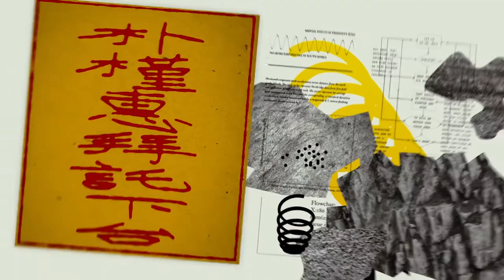Magnitude Rituals (Experimental Korean Video) by Dong Hyun Lee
The earthquake of M5.8, the largest on the Korean Peninsula, occurred in Korea, which was called the "Earthquake Safety Zone," in 2016. Gyeongju City suffered a great deal of damage due to the ineffectiveness of the Korean government and the insecurity of safety. By the year 2017, there have been about 500 aftershocks, and Koreans are living in fear of an earthquake that will happen anytime soon.

Magnitude Rituals is an image of praying that no earthquake will happen in Korea. The former Korean peninsula country, which was a farming country, had a ritual to pray for rain in the sky every drought season. In this regard, this work expresses a ritual to wish an earthquake not to happen. The image consists of two frames. The image on the left represents the progress of the ritual, and the image on the right represents the earthquake where its value of the graph representing the earthquake converges to zero and the process of the earthquake is reversed.

What I wanted to pursue in my work was the communication of messages using the contrast of Korean traditional and shamanic images and sophisticated mathematical graphics. On the surface, it appears to be unrelated images, but as the ritual process progresses, it expresses that the figure indicating the earthquake in the graph subsides, and the audience will be able to gradually understand and appreciate the images.

‘지진안전지대’라고 불리던 한국에 2016년 경주에서 한반도 최대 규모 M5.8의 지진이 발생하였다. 한국 정부의 미숙한 대처와 안전불감증의 분위기 속에 경주시는 큰 피해를 보았다. 2017년 현재까지 500여 차례의 여진이 발생하면서, 한국 국민은 언제 일어날지 모르는 지진을 두려워하며 살고 있다.

지진영제(地震禜祭)는 대한민국에서 더는 지진이 일어나지 않길 기원하는 제사를 그린 영상이다. 농본 국가였던 대한민국 이전 한반도 국가는 가뭄 시기마다 하늘에 비를 기원하는 제사를 지냈다. 이에 착안하여 이 작업은 지진이 일어나지 않기를 기원하는 제사를 표현하였다. 영상은 두 개의 프레임으로 구성된다. 왼쪽 영상은 제사의 진행 과정을 표현하고, 오른쪽 영상은 지진을 나타내는 그래프의 값이 0으로 수렴하는 모습과 지진이 발생하는 과정이 거꾸로 진행되는 모습을 표현했다.

작업하면서 가장 추구하고 싶었던 것은 한국 전통과 무속 이미지와 정교한 수학적 그래픽 간의 대조 속에서의 메시지 전달이었다. 겉으로 보기에는 서로 간에 연관성이 없어 보이는 이미지이지만, 제사가 진행되면서 그래프 속의 지진을 나타내는 수치가 멎어 들고 있음을 표현하여 관객이 영상을 감상하면서 천천히 이해할 수 있기를 바랐다.

Music | So Ra Kim - Ul Lim Gut

Director | Dong Hyun Lee
Advisor | Daryn Wakasa · Carsten Becker · William Salas